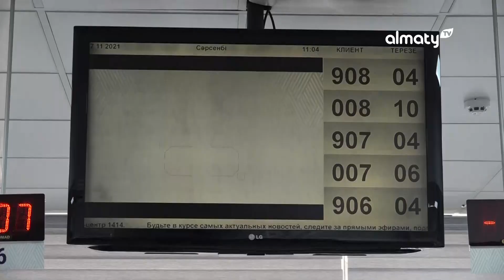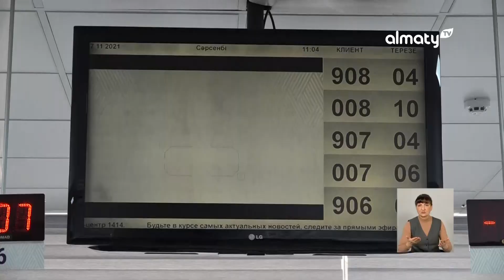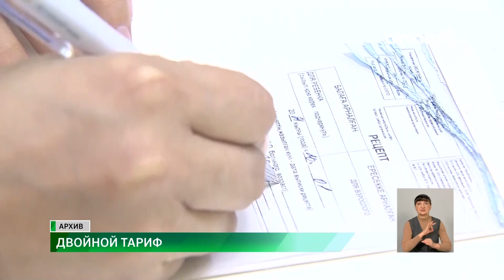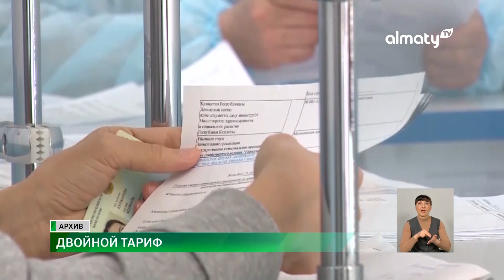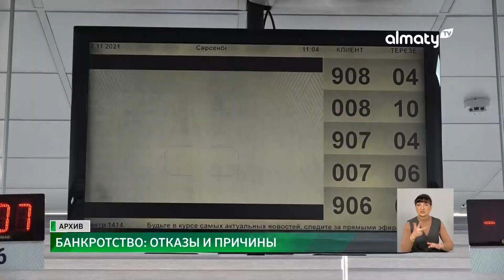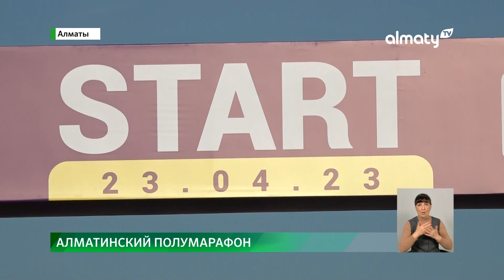Когда появится 4-дневная рабочая неделя: События дня 24 апреля в итоговом выпуске новостей